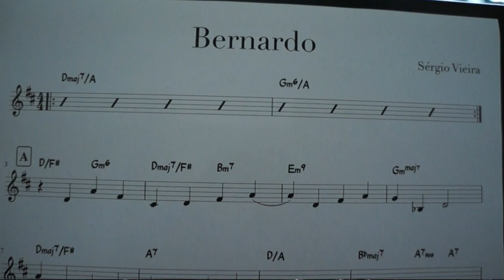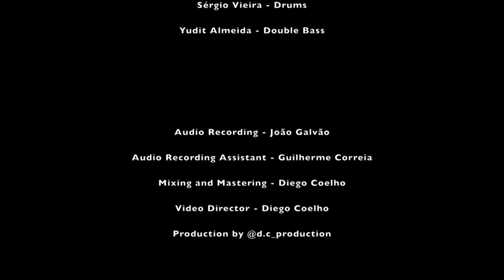Sérgio Vieira - "Bernardo"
"Bernardo" - Composition by Sérgio Vieira

Ida Alanen - piano
Sérgio Vieira - drums
Yudit Almeida - double bass

Audio Recording - João Galvão
Audio Recording Assistant - Guilherme Correia
Audio Mixing and Mastering - Diego Coelho
Video Director - Diego Coelho

Porto, Portugal - 2018